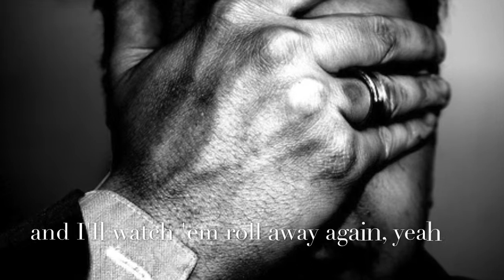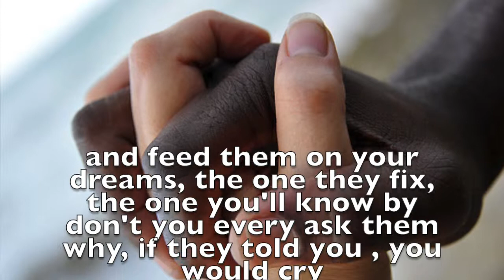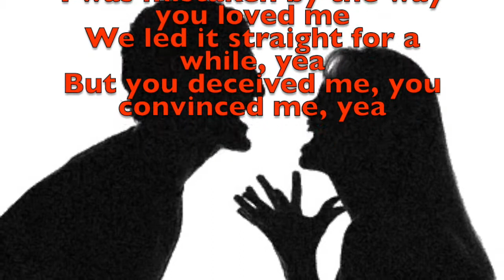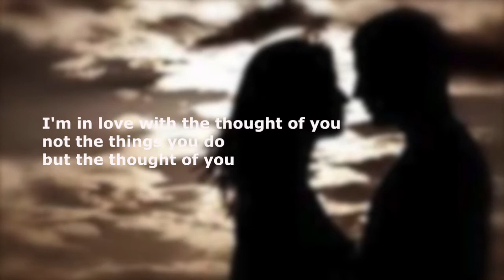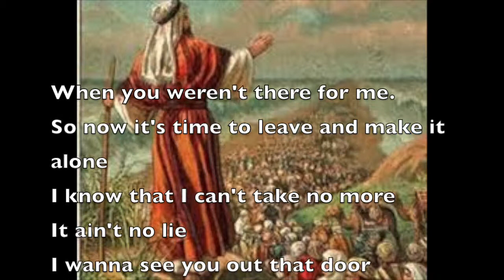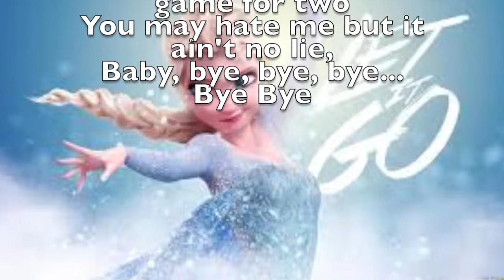different drummer culmination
This video is about different drummer culmination